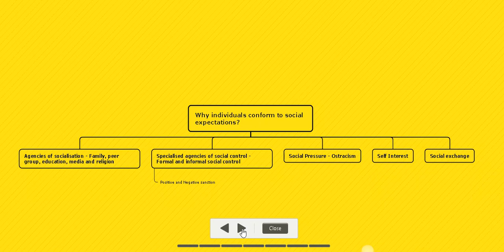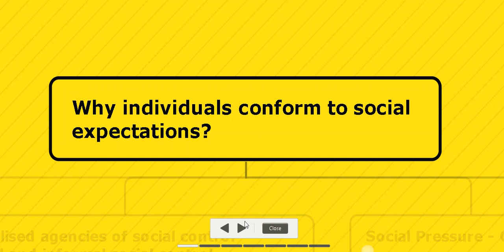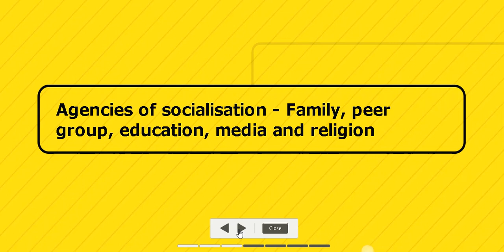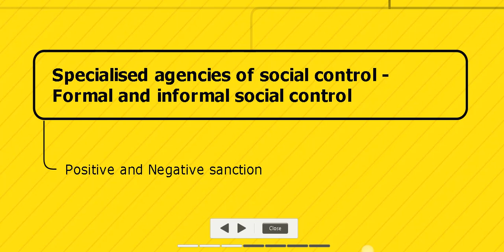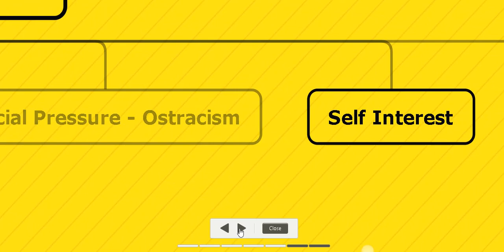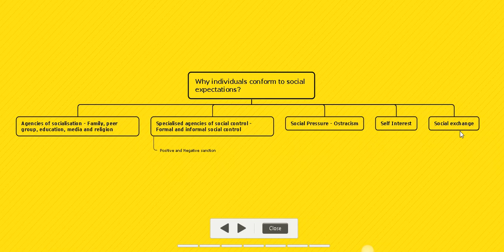Factors explaining why individuals conform to social expectations in the society.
This video is mainly for DRC SSS boys of Grade 12 (As Level Sociology).